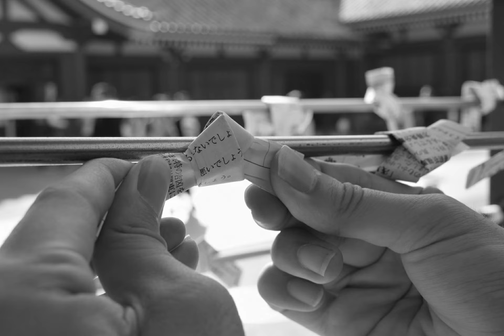さだまさし さま 飛梅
『随想録』ver.